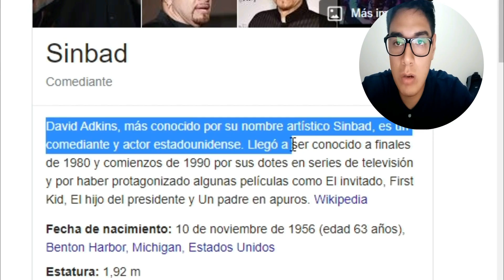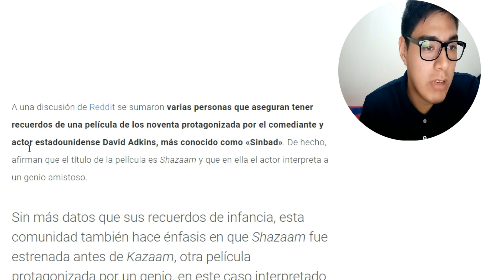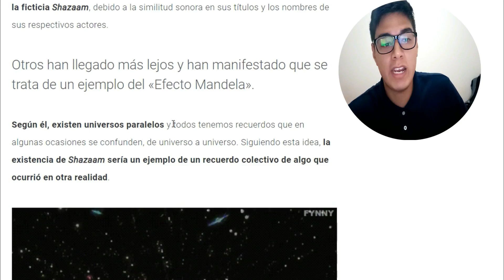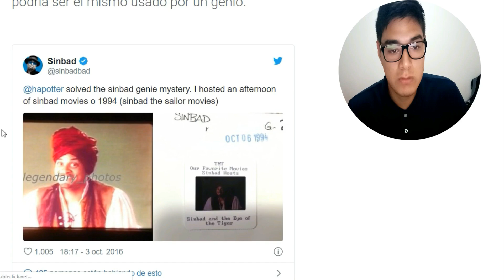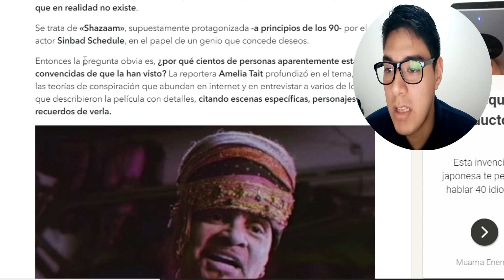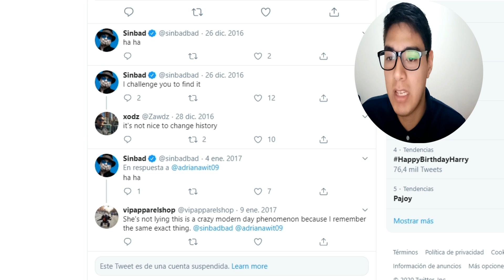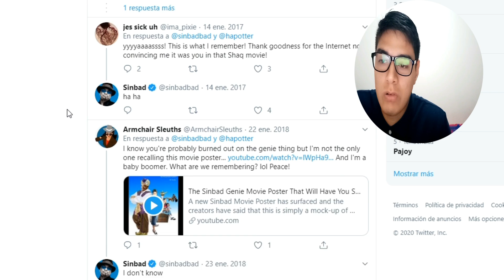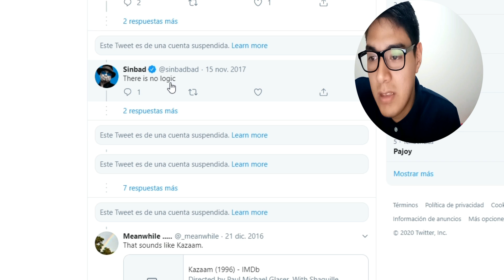SHAZAM: La película que NUNCA existió, Pero muchos lo recuerdan (EFECTO MANDELA)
Esta es la película que muchos dicen haber visto, pero que en realidad no existe. Muchas personas recuerdan este filme de hace varios años (1994), como parte de su infancia, pero lo mas creepy de todo esto, es que cuando le preguntaron al actor sobre dicha película, el refuto que nunca ha participado ni mucho menos actuado en esa película.

El día de hoy acompáñenme a ver esta teoría que ha surgido en reddit, otro caso mas del EFECTO MANDELA.